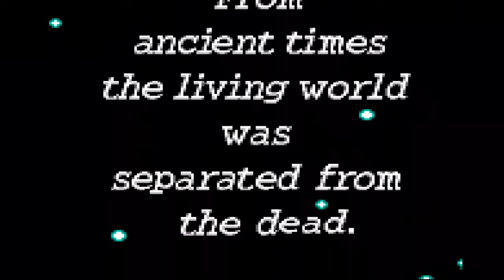The Last Blade - Beyond the Destiny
A great game for a handheld that never had a chance.